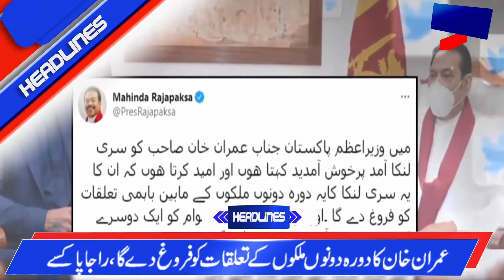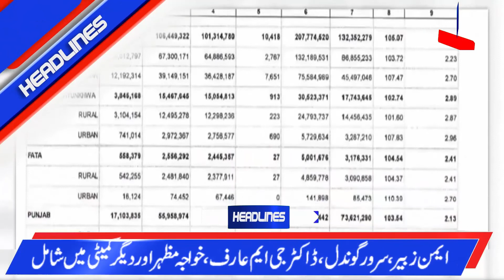News Headlines | 10:00 AM | 24 February 2021 | News Live